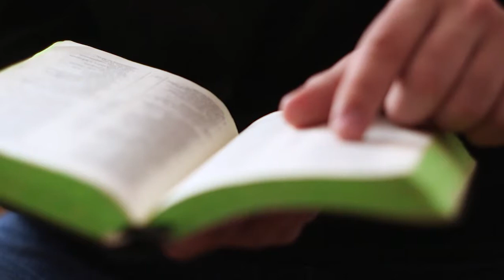An Orphans' Perspective / ROMANS' STORY PT. 1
Cheryl reports on Romans' experience living in an orphanage.